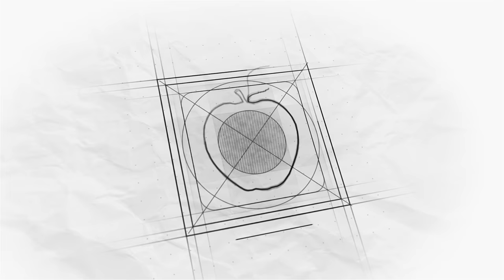Co podobało się Wam na Tragi TSW2022 ? Wasze ODPowiedzi!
Na Tragach TSW 2022 pytałam Was, co Wam się najbardziej podobało. Tyle ile osób tyle różnych odpowiedzi :) Zresztą zobaczcie sami :) ZACHĘCAM WAS DO PISANIA W KOMENTARZACH CO WAM SIĘ NAJBARDZIEJ PODOBAŁO NA TSW!